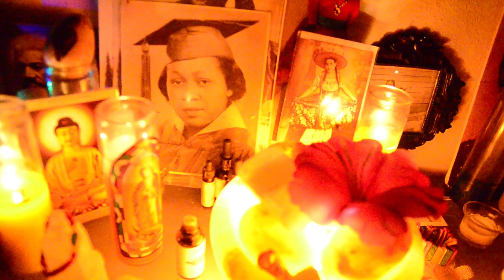Black Ayahuasca interview (pt.2)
Black Alchemy presents a series of interviews about the black Ayahuasca experience.
Right now We have the unique opportunity in this time to move from the deepest of density to the highest of frequencies--where we shift from linear to multi-dimensional living. To make this transition, we must face not only the limitations of our 3-D world with its electronic manipulation and mind control, we must embrace our own wounds, and those of our ancestors and our leaders, finding a way to live again for Love & Unity!
Hear their story of how the Black ayahuasca experience changed their lives and get an insight into the spiritual and physical effects of this powerful Plant Medicine. Don't miss out on this amazing opportunity to learn about Black Ayahuasca Experience!